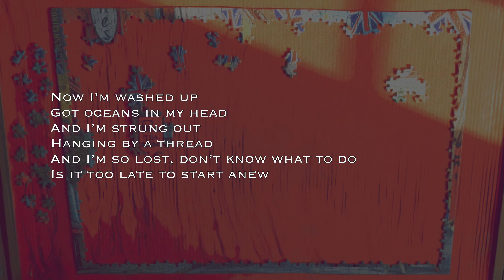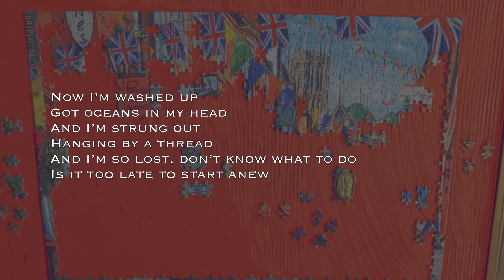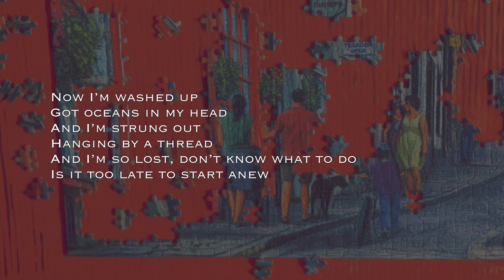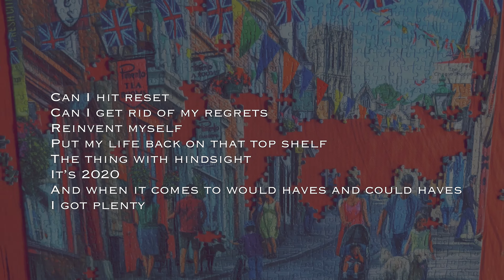Hindsight (Lyric Video)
We might be running out of things to do - and film - in quarantine... but as long as the songs keep coming, we'll keep making lyric videos, so you can keep understanding our gibberish! AND (seeing as it's Easter) we've got a little Easter Egg for you in this...

Amazon Music

This song was recorded, produced, mixed & mastered entirely by ourselves. We hope you enjoy the video but more importantly the music!